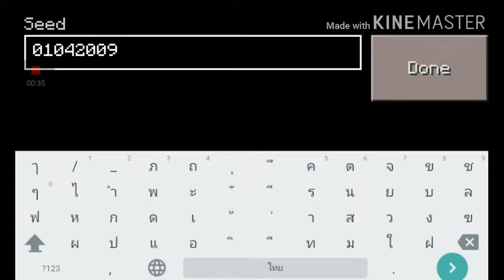แจกซีดที่มีม้ายกางเขน(มายคราฟ)ไม่มีจริงผมทำเล่นๆ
แจกซีดที่มีม้ายกางเขน(มายคราฟ)ไม่มีจริงผมทำเล่น

ผมตัดลิปเอาครับ

ชอบกดใลย์แชติดตามนะครับ